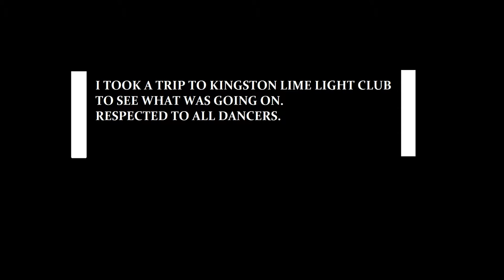In East Portland Jamaica With Shane Strategysdancers and friends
Dancing Scene from Portland Adventure DVD